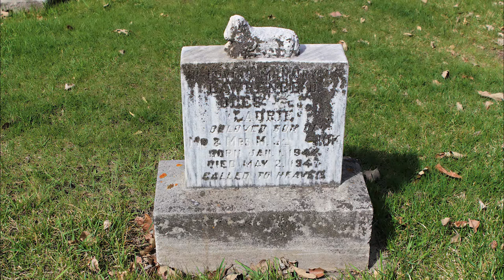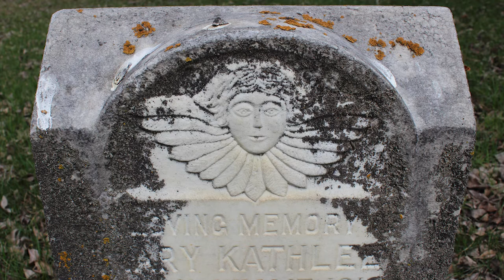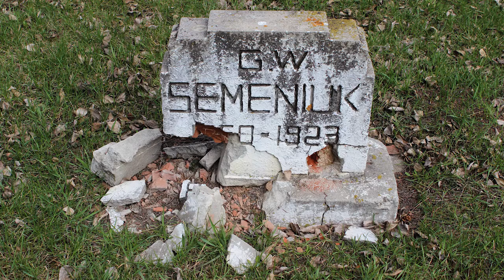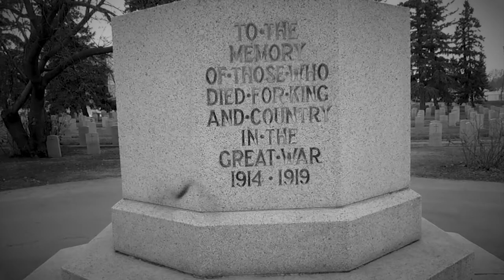Cemetery Walk Edmonton 2019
A little different than our normal videos.  If you want to know history of the place you live, visit the cemetery (always with respect).  I went for a walk this past Friday and took my cannon and Panasonic with me to the Municipal Cemetery, where we have some of the oldest and most fascinating monuments (the overcast sky was causing a bit of havoc on the video with my Panasonic).  Sadly as you will see, the monuments in not only this graveyard, but a lot in Edmonton have fallen to the prey of disrespectful idiots who get some sort of sad thrill from destroying a lot of the markers (pathetic morons).  More sad is the fact the city owned cemeteries don't seem to care.  I tried to blur out some of the information (i.e. last name) on some of the markers in the photos (to protect privacy), but wanted to capture them before they are destroyed due to neglect and vandals.  If you do see a marker that has been vandalized and may know the family, please let them know.  And if you ever see suspicious activity or the vandalism taking place, call the police.  Life is full of hardships, trials, grief, and pain, everyone should lay in peace and have their final resting place respected.